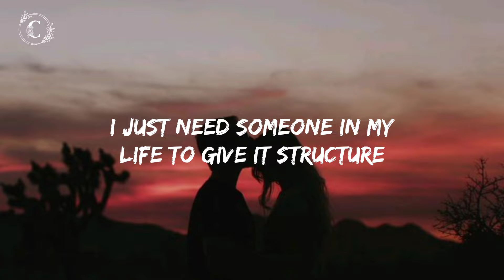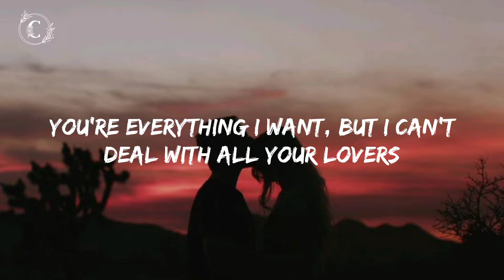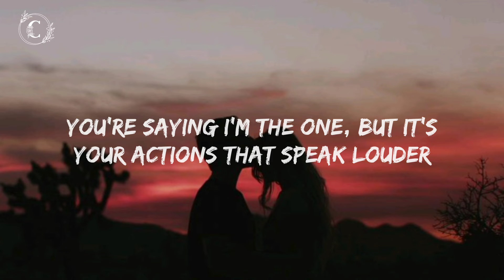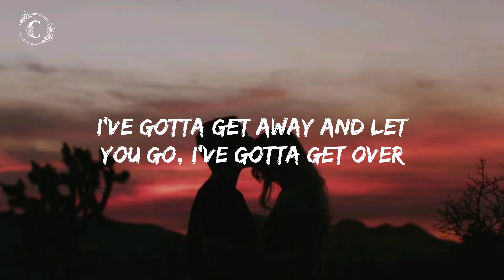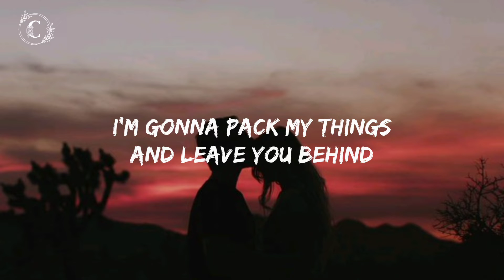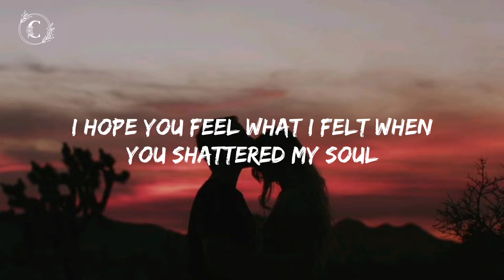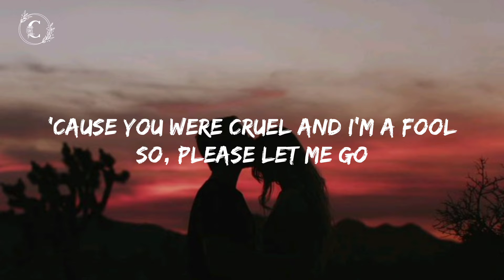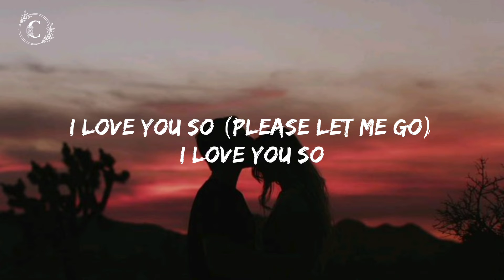The Walters || I Love You So Lyrics